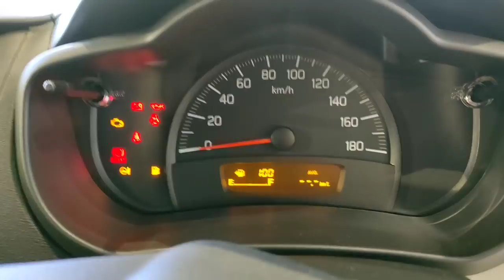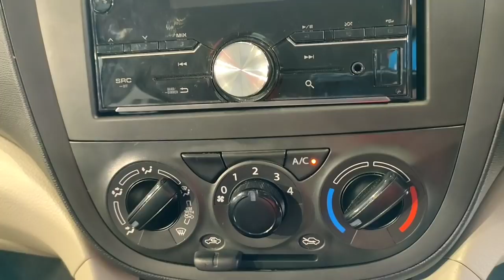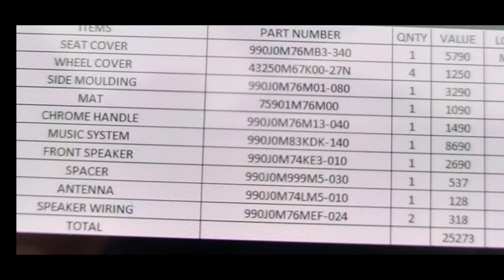Maruti Suzuki celerio 2020 bs6 LXI base model - interior exterior on road price features review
maruti celerio base model and Accessories addition with price pls watch the video till last